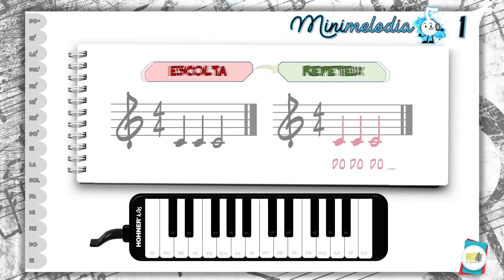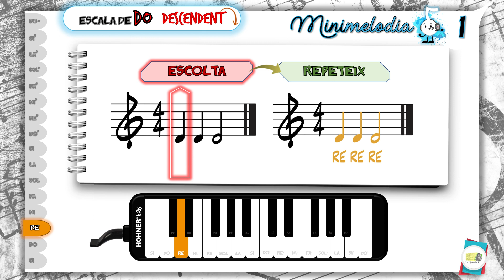MiniMelodia 1 - Escala de Do amb melòdica